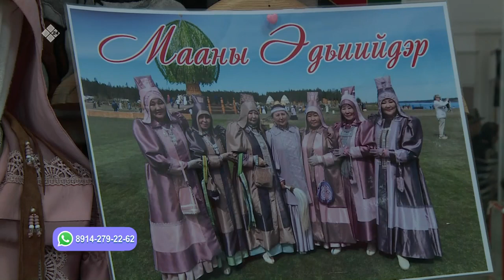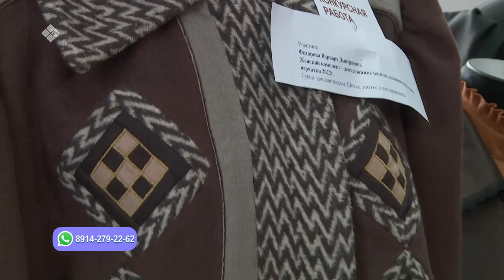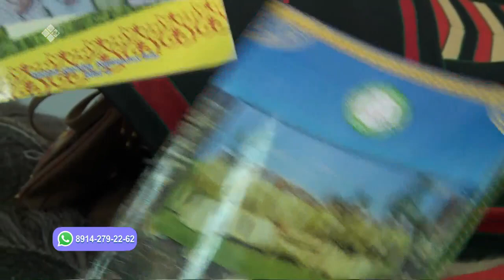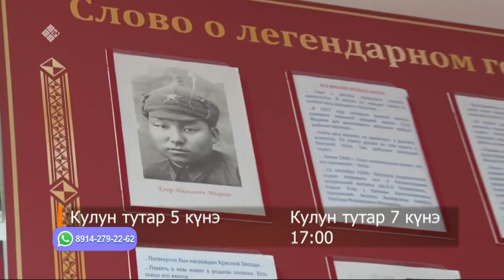«Саха сатаабата суох» биэриигэ: Саха сирин маастардарын быыстапкатын сырдаттыбыт (06.03.23)